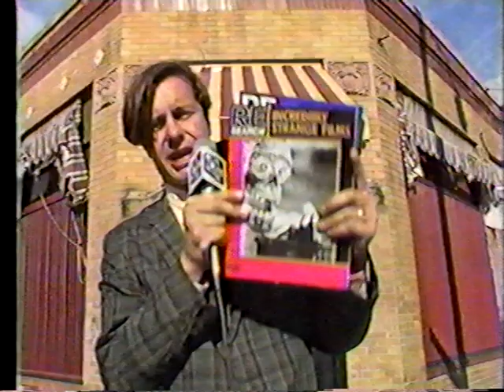RE/Search magazine plug from IRS The Cutting Edge 1986 reseach V. Vale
Plug for V. Vale's Re/Search publications from IRS Records The Cutting Edge TV show circa 1986. From the Boredom episode.